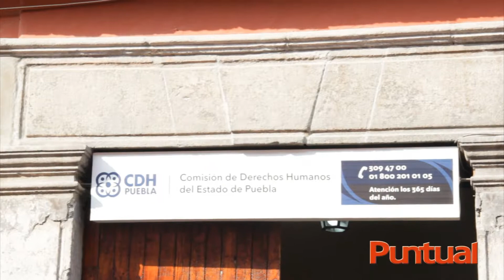PUNTUALTV 20170517 Comunidad LGBTTTI interpone queja en CEDH contra Congreso